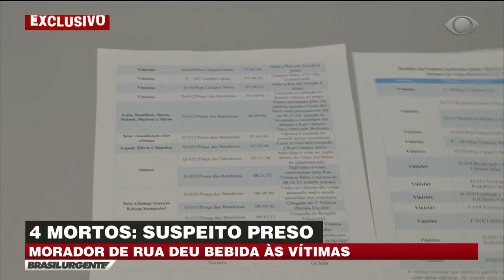Exclusivo: Novas imagens podem ajudar na morte dos moradores de rua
O repórter Lucas Martins mostra todos os passos do principal suspeito e novas imagens do socorro.